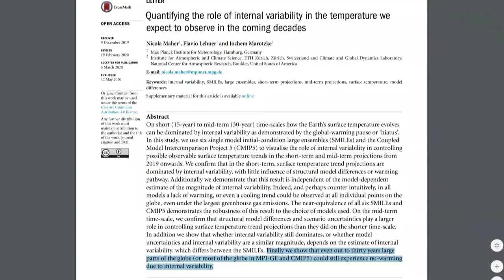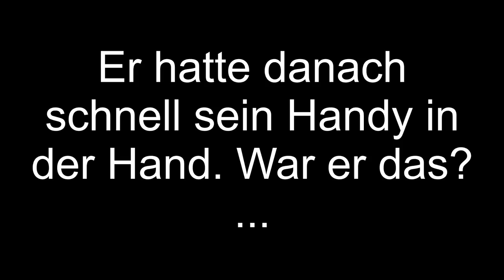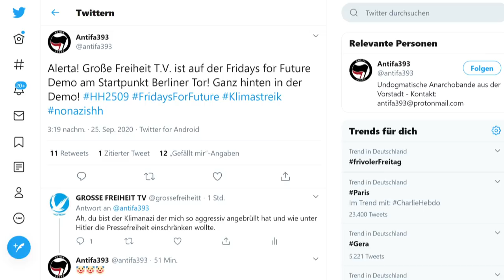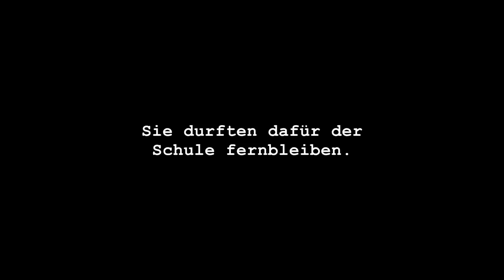FridaysForFuture: Klimablockwarte mögen keine kritischen Fragen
Unter dem Motto "Kein Grad weiter!" hat Fridays For Future am Freitag zum globalen Klimastreik aufgerufen. Wir waren für euch in Hamburg dabei und haben den Klimaaktivisten kritische Fragen gestellt. Seht hier, was wir dabei erlebt haben…

(Quellen s.u.)

💶 Dieses Video wurde ermöglicht durch deine Unterstützung! So geht´s:
- Bitcoin: 3836EBjSXZRet6rsELy9kfa9zWUqEXqTEu
- Dash: XkkURh7UsKZRTmyHSfehk8iV1ZF7eLABDw
- Bankverbindung: auf Anfrage